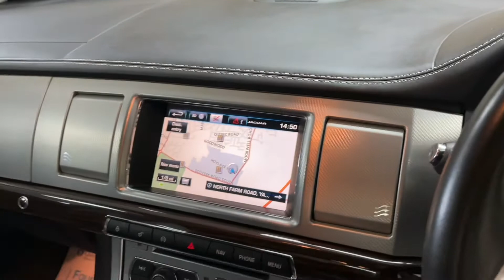2014 (64) Jaguar XF2.2d [200] Portfolio 4dr Auto 63K FULL JAGUAR SERVICE HISTORY FULL SPEC